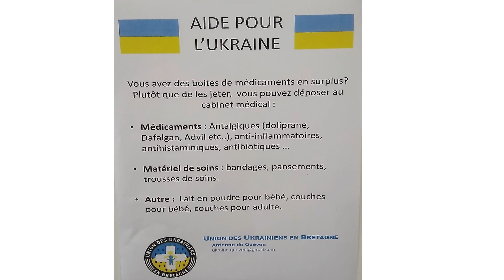Humanity Shines: Afghans Help Ukrainians In Their Time Of Need د افغانانو مرسته اوکراین ته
A small donation of surplus medicine by an Afghan family who live in France as refugees to victims of war in Ukraine. This video and this channel intends to promote volunteerism among Afghans, especially youth. Education, Economy and life in France is also topics covered in this channel.

Un petit don de surplus de médicaments par une famille afghane réfugiée en France auprès des victimes de la guerre en Ukraine. Cette vidéo et cette chaîne entend promouvoir le volontariat parmi les Afghans, en particulier les jeunes. L'éducation, l'économie et la vie en France sont également des sujets abordés dans cette chaîne.
Avis de non-responsabilité : cette vidéo n'a aucun aspect politique et vise uniquement à promouvoir le bénévolat.

د یوې افغان کورنۍ لخوا چې په فرانسه کې د کډوالو په توګه ژوند کوي  د اوکراین د جګړې قربانیانو ته  د اضافي درملو یوه کوچنۍ مرسته. دا ویډیو  او دا چینل غواړي چې د افغانانو په ځانګړې توګه د ځوانانو تر منځ رضاکارۍ ته وده ورکړي. په فرانسه کې تعلیم، اقتصاد او ژوند هم په دې چینل کې پوښل شوي موضوعات دي.
اعلامیه: دا ویډیو هیڅ سیاسي اړخ نه لري او یواځې د رضاکارۍ د ودې په هدف جوړ شوی

تحفه کوچکی از دوای  اضافی توسط یک خانواده افغان که به عنوان پناهنده در فرانسه زندگی می کنند به قربانیان جنگ در اوکراین. این ویدئو و این چینل در صدد ترویج کار رضاکار در بین افغان ها به ویژه جوانان می باشد. تحصیل، اقتصاد و زندگی در فرانسه نیز موضوعاتی است که در این چینل به آن پرداخته می شود.
عدم مسئولیت: این ویدیو جنبه سیاسی ندارد و صرفاً به منظور ترویج رضاکاری است

افغان رضاکاران
رضاکاران افغان
رضاکاران افغانستان
د افغانستان رضاکاران
afghan volunteers
afghan volunteer
afghanistan volunteers
afghan refugees
afghan economy
afghan education
afghanistan districts
rural afghanistan
afghanistan village life
خدایی خدمتګاران
افغان مهاجر
مهاجر افغانان
ويښ زلمیان
افغان مسافر
مسافر افغانان
مهاجرین افغان
مهاجرین افغانستان
موسسات افغانستان
afghanistan village life vlog
afghanistan in 2024
قریه جات افغانستان
افغان کلي

ارزگان
بادغیس
بدخشان
بغلان
بلخ
بامیان
پکتیا
پکتیکا
پنجشیر
 پروان
تخار
جوزجان
خوست
دایکندی
فراه
فاریاب
غزنی
غور
هلمند
هرات
کابل
کندهار
کاپیسا
کنر
کندز
لغمان
لوگر
ننگرهار
نیمروز
نورستان
سمنگان
سرپل
وردک
زابل

افغان رضاکاران
رضاکاران افغان
رضاکاران افغانستان
د افغانستان رضاکاران
afghan volunteers
afghan volunteer
afghanistan volunteers
afghan refugees
afghan economy
afghan education
afghanistan districts
rural afghanistan
afghanistan village life
خدایی خدمتګاران
افغان مهاجر
مهاجر افغانان
ويښ زلمیان
افغان مسافر
مسافر افغانان
مهاجرین افغان
مهاجرین افغانستان
موسسات افغانستان
afghanistan in 2024
قریه جات افغانستان
افغان کلي

afghanistan beautiful places
afghanistan construction projects
daily life in afghanistan
old afghanistan
afghanistan developed city
afghanistan village tour
afghanistan garden
afghanistan mountains
afghanistan lifestyle and culture
afghanistan park
learn about afghanistan